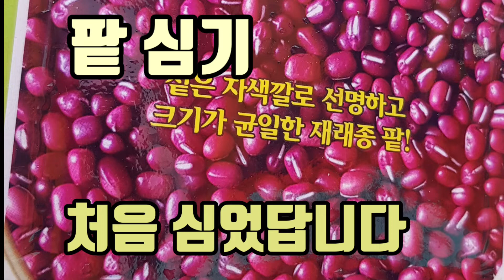팥심기 처음 심었답니다 양파 수확한 밭에 팥파종.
농사의 달인님들의 유튜브를  참고하여  팥 심었답니다
성공 여부는  계속 이어지는 영상에서 보여 드릴게요.